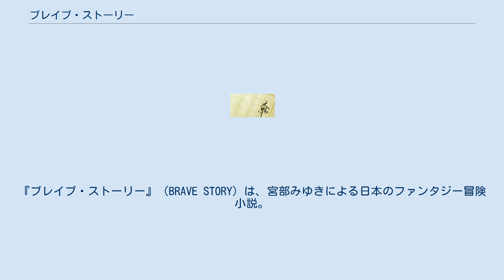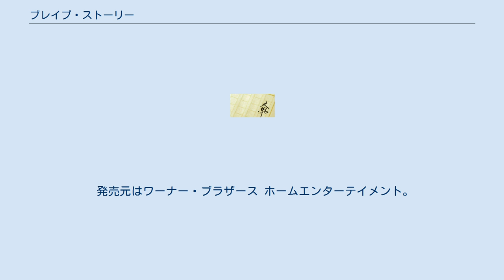ブレイブ・ストーリー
『ブレイブ・ストーリー』（BRAVE STORY）は、宮部みゆきによる日本のファンタジー冒険小説。
角川書店より2003年3月に上下巻が同時発売された。
その後も愛蔵版・文庫版が刊行されており、2021年6月には新装版刊行と初の電子書籍配信が予定されている。
2021年5月時点で累計発行部数は280万部を突破している。
 『週刊コミックバンチ』（新潮社）にて小野洋一郎によるコミカライズ『ブレイブ・ストーリー〜新説〜』が2003年36・37合併号から2008年15号まで連載された。
『小学五年生』（小学館）にて姫川明によるコミカライズ『ブレイブストーリー』が2006年4月号から8月号まで連載された。
『ゴーゴーバンチ』（新潮社）にて小野洋一郎によるコミカライズ『ブレイブ・ストーリー新説〜十戒の旅人〜』がvol.01からvol.14まで連載された。
 2006年7月8日に原作小説を原案とした長編アニメ映画『ブレイブ ストーリー』が公開された。
 三谷亘（ミタニ ワタル）は小学5年生。
成績はそこそこで、テレビゲームが好きな普通の少年だった。
大きな団地に住み、ともに新設校に通う親友のカッちゃんがいる。
街では、建設途中のビルに幽霊が出るという噂が広がっていた。
ある日、亘は幽霊が出ると噂される"幽霊ビル"で、要御扉（かなめのみとびら）に出会う。
そこを潜り抜けると、亘たちが住んでいる現世（うつしよ）とは違う不思議な世界・幻界（ヴィジョン）が広がっていた。
 数日後、夜中に目が覚めた亘は、気分転換に散歩に出かけたが、たまたま幽霊ビルで隣のクラスの優秀な転校生・芦川美鶴（アシカワ ミツル）が上級生・石岡に痛めつけられている現場に居合わせてしまう。
助けようとした亘もまた暴力を振るわれるが、亘によって解放された美鶴は魔術を使って漆黒のバルバローネを呼び出した。
そして、上級生に反撃する。
最後には、バルバローネは上級生たちを飲み込み、魂を奪ってしまった。
夢としか思えないその光景が亘の心を掴む。
そして美鶴は姿を消した。
 そんな中、亘の父が突然「昔愛した女性と復縁する」、と離婚を宣言して家を出て行ってしまう。
その愛していた女性、田中理香子のお腹にはもう子供がいた。
ショックで亘もろとも親子でガス自殺をしようとする母。
ガス漏れにも気付かず眠っていた亘を起こしてくれたのは、行方不明になっていた美鶴の声だった。
 「運命を変えたかったら、幻界へ行け」というミツルの呼びかけに応じ、家族を取り戻す為、母と自分の運命を変える為に幽霊ビルの階段の上に現れた要御扉を通って、亘は再び幻界へ……。
 ブレイブ・ストーリーには、ミヒャエル・エンデの代表作「はてしない物語（ネバーエンディングストーリー）」と数多くの共通点がある。
例えば、運命の女神を幻界の殆どの人々が信仰していることは、はてしない物語の幼子の君への一種の信仰と似ている。
また、旅人の心が幻界へ強い影響を及ぼすというのは、ファンタージエンに来た人の子の、考えた通りになることに似ている。
 初出は学芸通信社の配信により、大分合同新聞（1999年11月11日 - 2001年2月13日）、名古屋タイムズ、京都新聞、中国新聞、信濃毎日新聞、徳島新聞、高知新聞、北日本新聞にて連載された。
 地図が収録される等している。
 フジテレビとGONZO（GDH）が共同で製作した長編劇場用アニメ。
2006年7月8日より、丸の内ルーブル他、全国東急系にて公開された。
監督は千明孝一、製作総指揮は亀山千広。
当初、配給はウォルト・ディズニー・スタジオが手掛ける予定だったが、事情によりワーナー・ブラザース映画が新たに配給権を獲得した。
ワーナー・ブラザース ジャパンにとって、本作は初のアニメ映画の配給である。
 当作品は、ジブリ作品を中心にアニメ制作で実績のある日本テレビに対し、フジテレビが新たにアニメ映画に乗り出したもの。
声優だけでなく、ジブリ作品のように俳優・コメディアンもキャラクターの声に起用されている。
 公開当時、フジテレビではこの作品のCMが頻繁に放映された。
関係者のインタビュー記事によると制作費は約10億円で、フジテレビ製作の映画としては過去最大であるという。
最終興業収入成績は約20億円。
 発売...